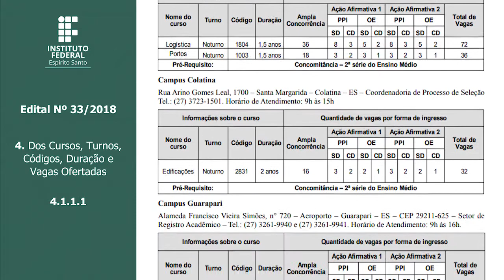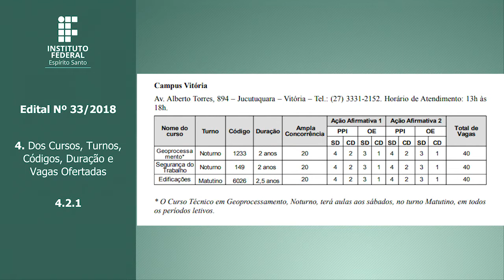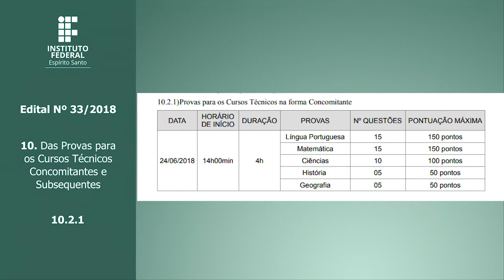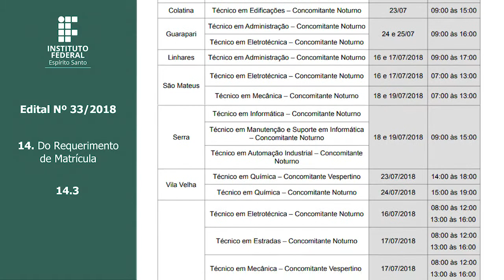Processo Seletivo nº 33/2018 - Cursos Técnicos - Multicampi - em Libras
Inscrições on-line abertas, de 7 de maio a 1º de junho, para vagas em cursos técnicos concomitantes e subsequentes nos campi Aracruz, Barra de São Francisco, Cachoeiro de Itapemirim, Cariacica, Colatina, Guarapari, Linhares, São Mateus, Serra, Vila Velha e Vitória.